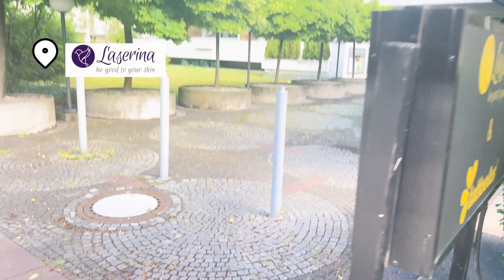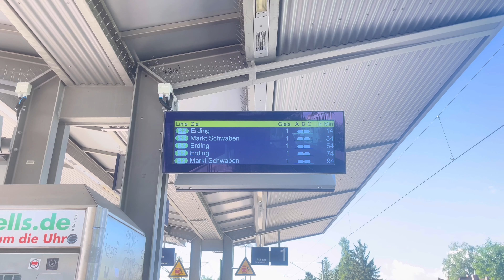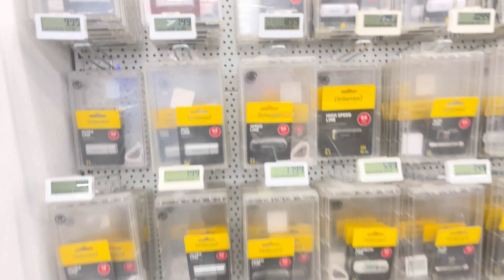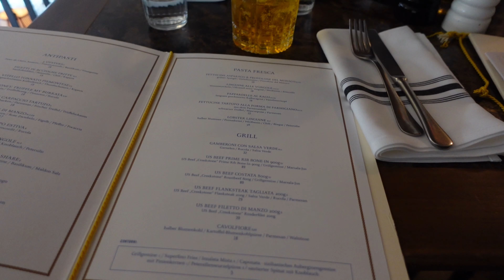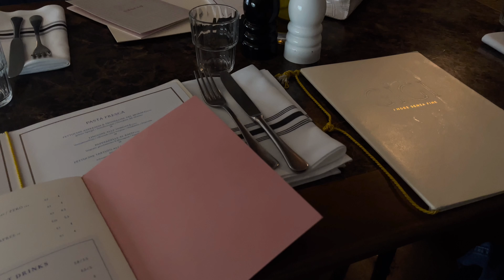lifelately: raw, unfiltered, just living life 🤍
life lately in little fragments 🤍

FAQs:
Where are you from? I was born in the Democratic Republic of Congo, raised in South Africa and now living in Germany
What camera do you use? Sony zv1 + iPhone 12 Pro Max

I’ll catch you guys on my next video, bisous 💋

xoxo